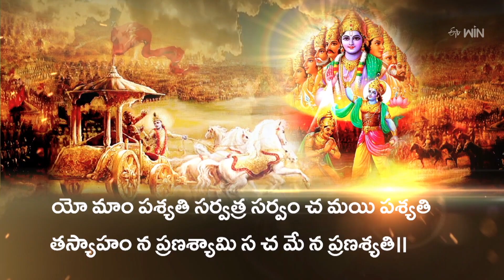Sri Mahabharatam | Aradhana | 27th July 2023 | ETV Telugu